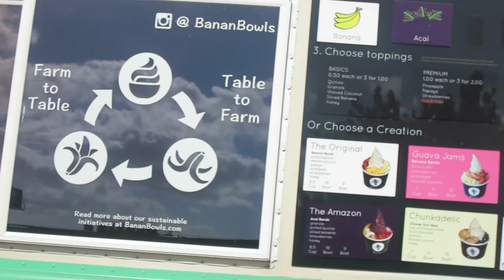Oahu Hawaii: Travel Vlog | The Divine Hostess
My solo trip to Hawaii this summer! If you want ideas of things to do in Hawaii, this video is for you. I'm more of an active, outdoors traveler so I mostly hiked, tried new food, and went surfing!

The Divine Hostess is a brand created to promote balance, fulfilled, healthy living. Whether you've been dedicated to health for as long as you can remember, or today is the first day of your journey, I believe there is a place for you here.